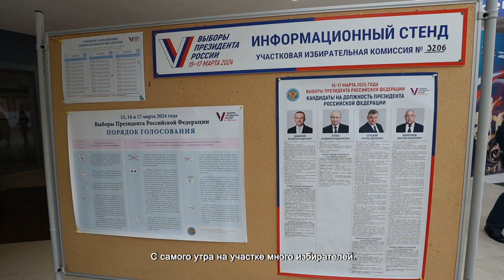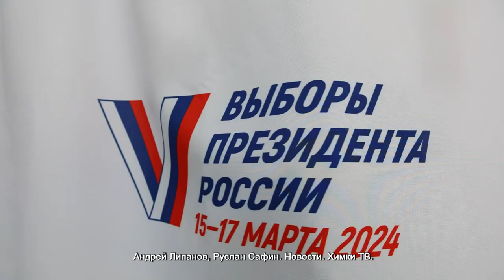ГЛАВА ОКРУГА ДМИТРИЙ ВОЛОШИН ПРИНЯЛ УЧАСТИЕ В ВЫБОРАХ ПРЕЗИДЕНТА СТРАНЫ